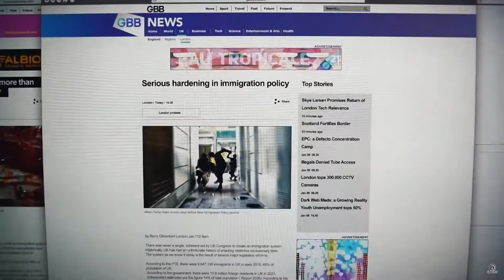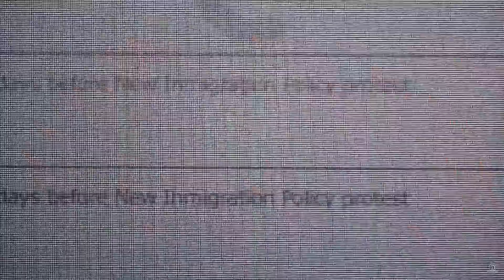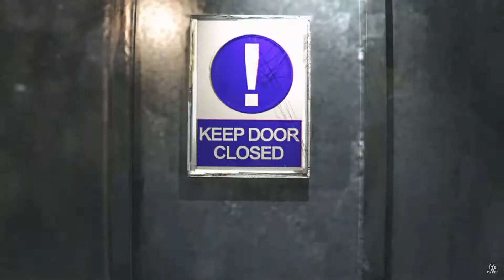Watch Dogs 3 Legion Trailer Release Date Deutsch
Watch Dogs 3 Legion Trailer  Release Date

SYSTEM
- Prozessor: Intel® Core i7-8700K 6x 5 GHz
  - Prozessorkühler:  Wasserkühlung mit 12cm Wärmetauscher - alle Sockel
  - Mainboard (1151): ASUS PRIME Z370-P II, Sockel 1151, Intel® Z370 Chipsatz
  - Boot SSD: 512 GB
  - HDD : 5 TB
  - Grafik: ASUS ROG Strix GeForce GTX 1070 OC 8GB  (Intel UHD Graphics 630)
  - Gehäuse: Modell Deepcool Dukase weiß
  - Netzteil: 600 Watt BoostBoxx Netzteil (Power Boost), 90% Effizienz, 80 PLUS Gold
- WINDOWS 10